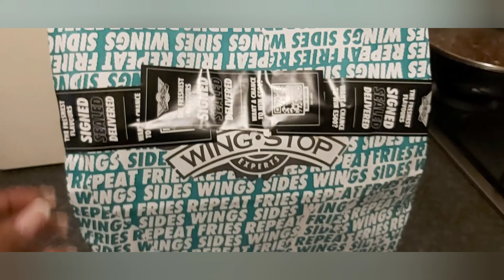reuniting with my lil sis after almost 10 years 💓